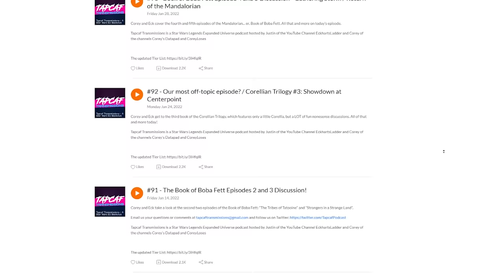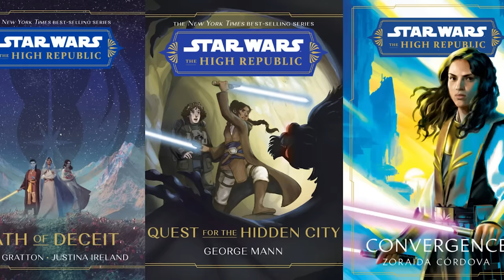I'm completely over the High Republic.